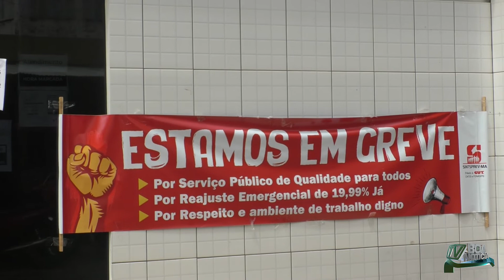Agência do INSS de Balsas está Fechada a Seis dias.